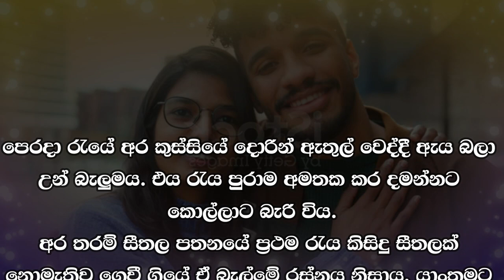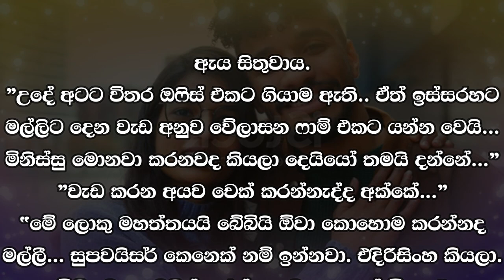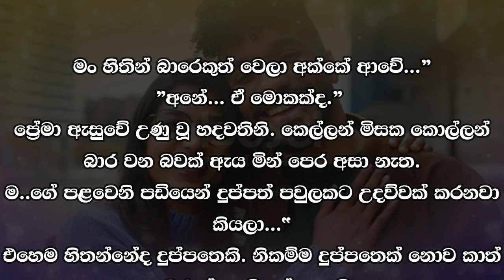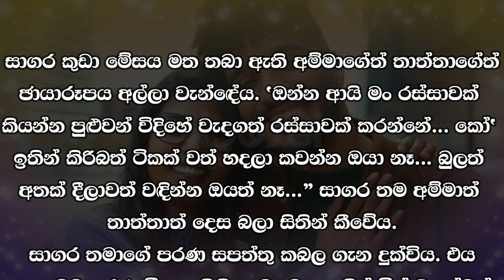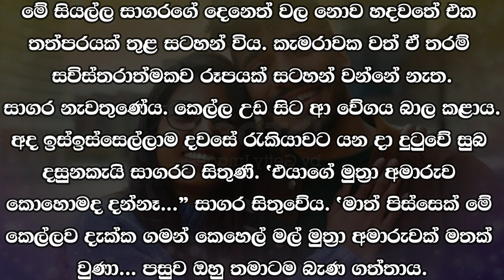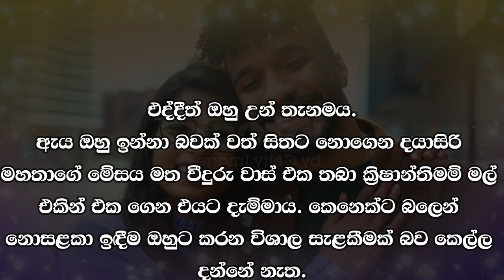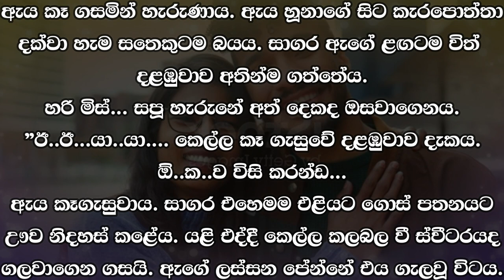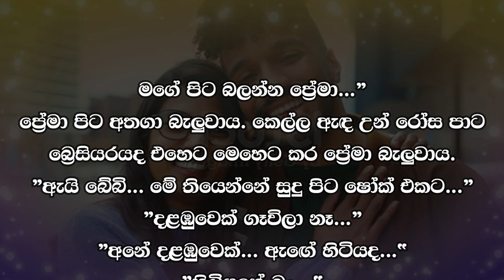😊 සපු - Sapu 22 😊 |බේබිව දැක්කම හින්දි ෆිල්ම් වල කෙනෙක්ව මතක් වෙනවා. | VishwaNovels | Sinhala Novels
කතාවෙන් බිඳක්: තේක හරි රහයි අක්කේ...”
"අපේ බේබිත් ඕක නිතරම කියනවා...
"බේබිව දැක්කම හින්දි ෆිල්ම් වල ඉන්න කෙනෙක්ව මතක් වෙනවා...”
කුස්සිය වෙත එමින් උන් සපූට මේ කතාව ඇසුණි. ඇය අතින් මුව වසාගෙන කෑම කාමරයේ නැවතුණාය.
"කවුද...”
”මං එයාලගේ නම් දන්නෑනේ අක්කේ...

A bit of the story: The tea is very good, sister..."
"Our baby always says that too...
"Seeing Baby reminds me of someone from Hindi films..."
Coming to the kitchen, Un Sapoo heard this story. She stopped in the dining room with her hand over her mouth.
"Who…"
"I don't know their names, sister...

Time Codes
0:00 - Intro
0:02 - Love Story
11:59 - End